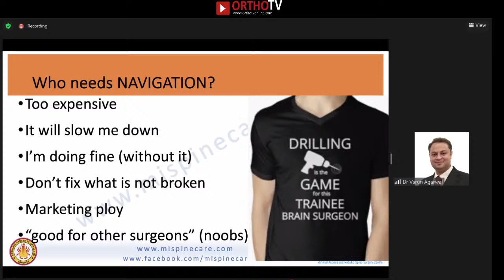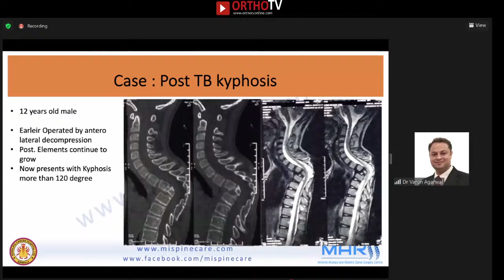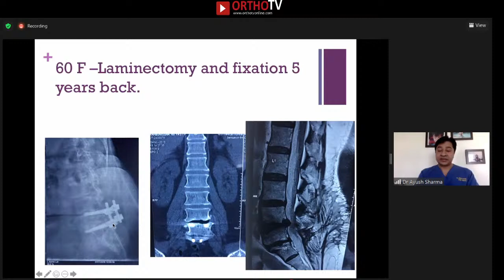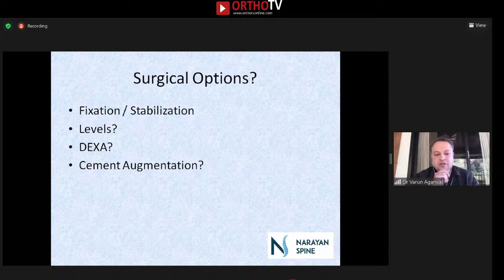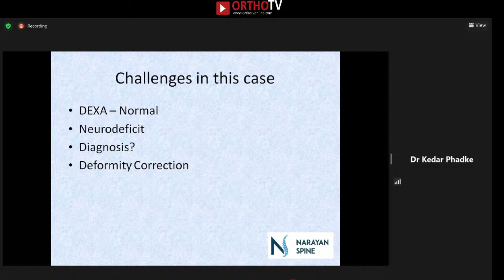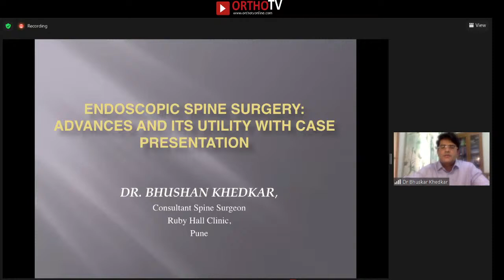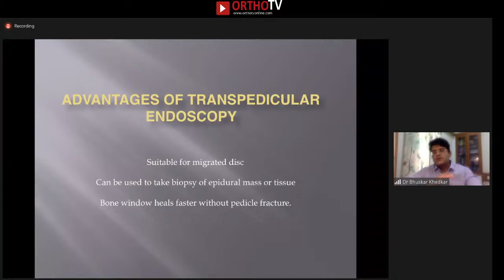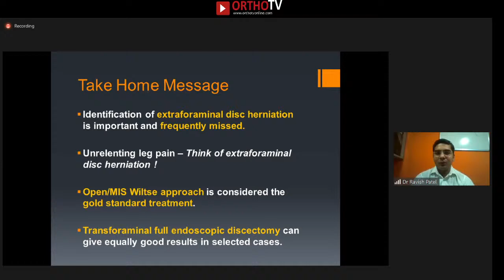BOA December Webinar : Recent Advances in Spine Technology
❇️Faculty: Dr Varun Agarwal, Dr Bhushan Khedkar, Dr Ayush, Dr Kedar Phadke, Dr Ravish Patel

🔆Organised by Baroda Orthopaedic Association, Streaming on OrthoTV